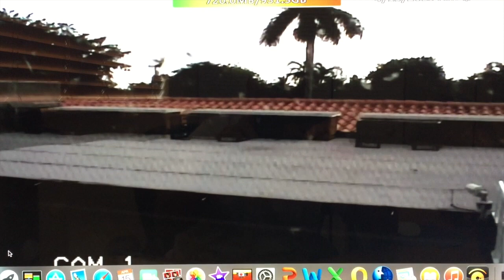El Feo #3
This video is about El Feo #3